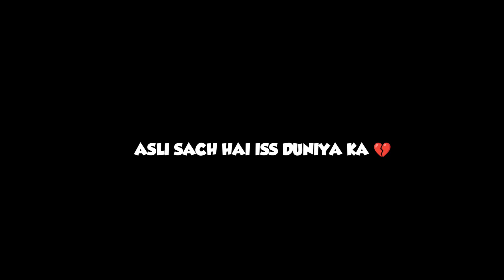I HELPED A BOY WHO WAS ASKING FOR LIFT🙏 | ASLI SACH HAI ISS DUNIYA KA 💔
Please guys make sure Follow on Facebook ❤️

Show some Love family ❤️

1. Motovlogging

GoPro9 Camara:

GoPro9 charger n battery:

GoPro9 Adapter

Mic I used

GoPro9 Case

Temper glass

2. Mobile Motovlogging

Chin mount

Tripod Mount

Mobile holder

Action pro Setup

Mic I used

Gopro9 tripod

PRO Ji Instagram -